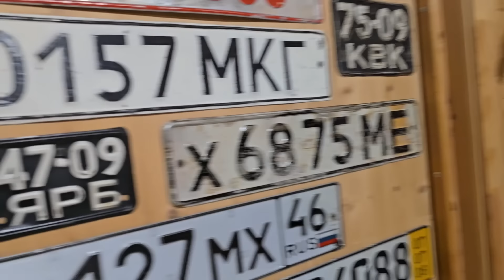Вернулись с Рептилиума: самые важные и первые дела. Неожиданное ожидаемое прибавление в питомцах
Приехать, пройти мимо Пса Кубика, зачесав его, срочно поиграть с кошкой Морошкой идти принимать дела и выслушивать отчёт от совы Ёлки.
Вытащить из машины всё живое, всех покормить, начать распаковывать.
А дальше силы закончились.

У нас новый рыбка-петух Хайп!
А ещё вылупилось яйцо, пока нас не было!